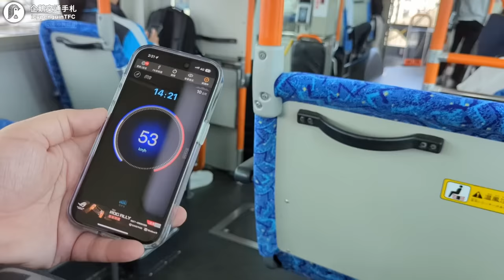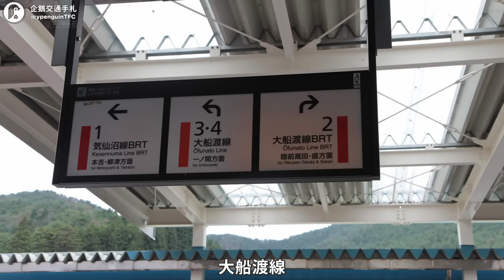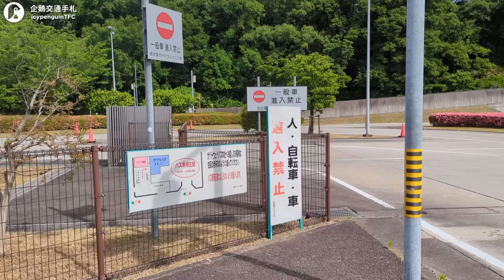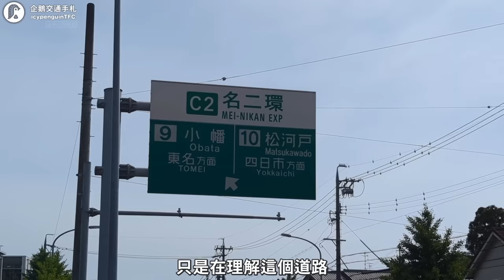中部地區的公車專用道高架化了！解決令人頭痛的塞車問題，還可以讓更多人來搭公車？｜企鵝交通手札【交通企企企】